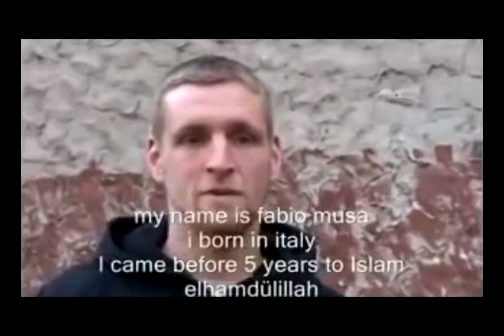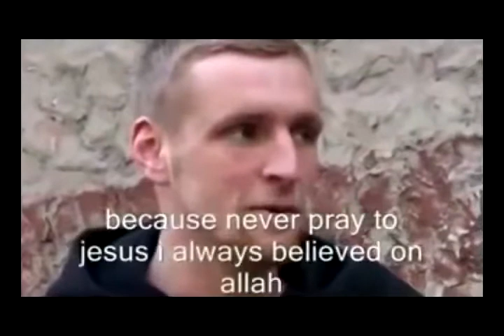Warum konvertieren so viele Deutsche? • Teil 1